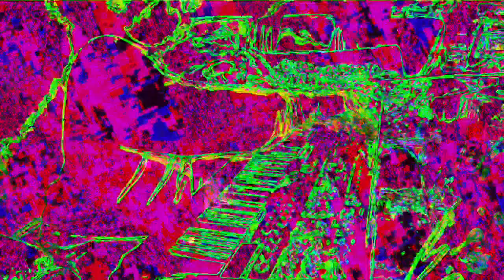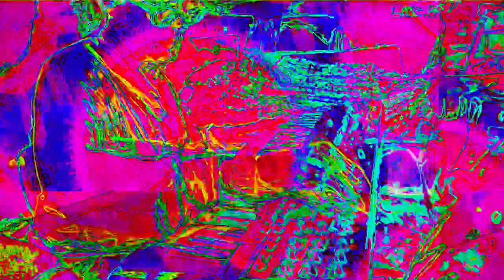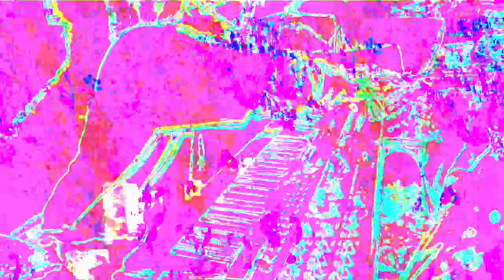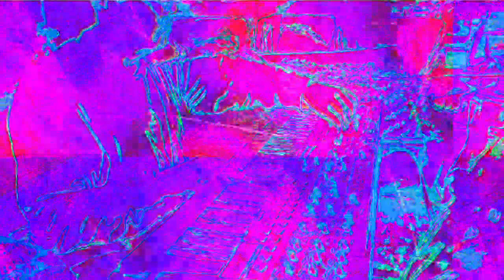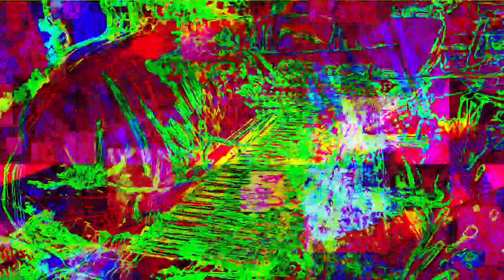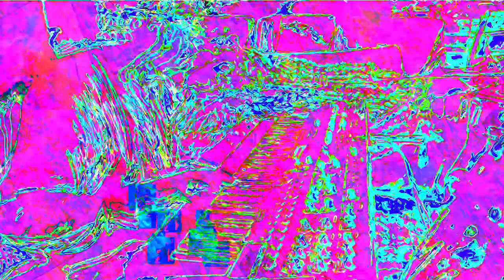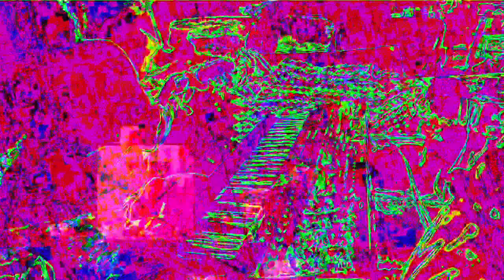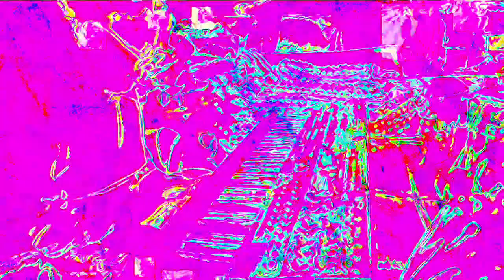[EPILEPSY WARNING] Movie 22 11 26 16h07m47s 12m12s set of videos uploaded *Photosensitivity Warning*